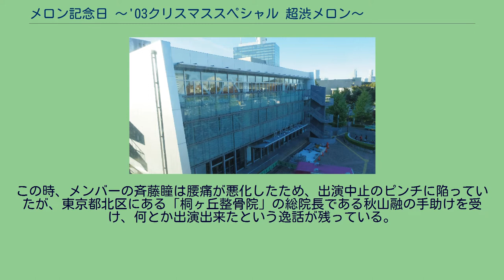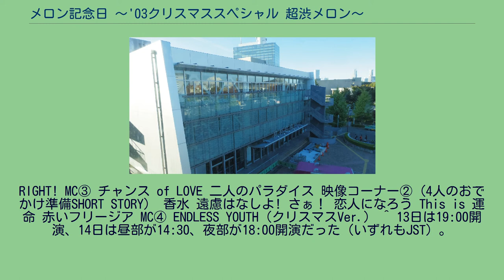メロン記念日 〜'03クリスマススペシャル 超渋メロン〜